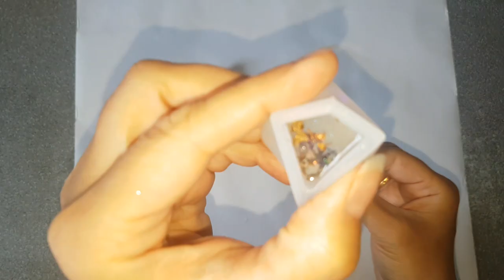Easy Resin Art Tutorial | Resin Galaxy Dice Set Made from Cheap Ebay Dice Moulds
Today I'm sharing these magical dices. In this tutorial you can learn how to make these magical dice with touch of Galaxy.

Fun to play and look at. It feels like a world hidden in them.

For this Project supplies you need are:
-Fantasy film

-Gold flakes
-Resin
-Dice Mould set from Ebay

-Plastic bottle from Ebay
-Black Acrylic paint
-wet wipes